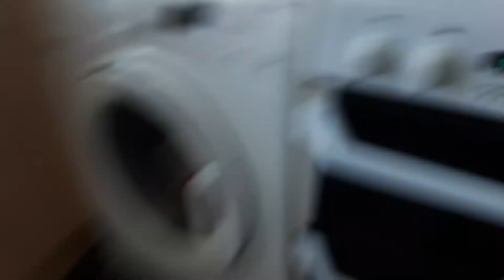the life of willam!